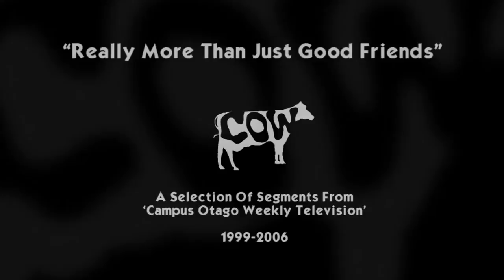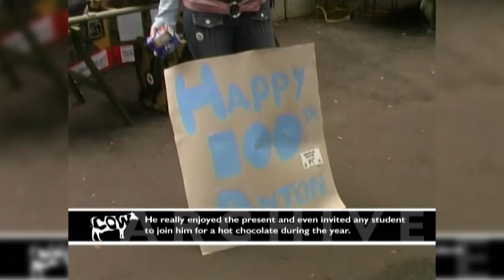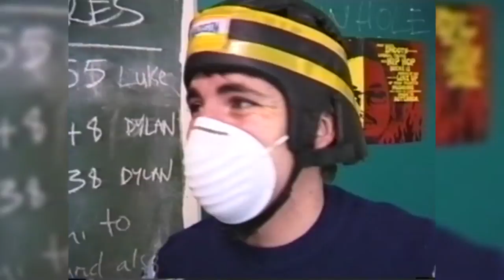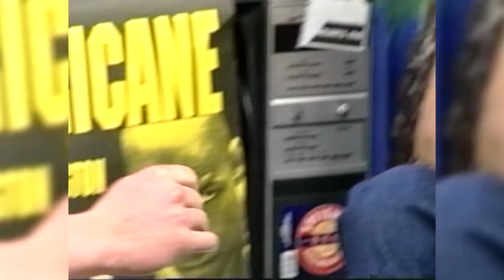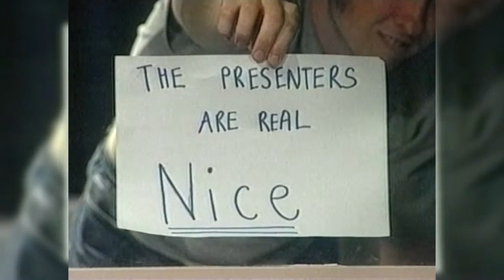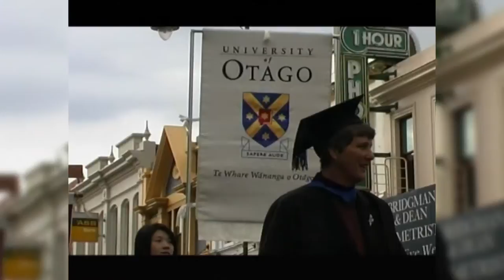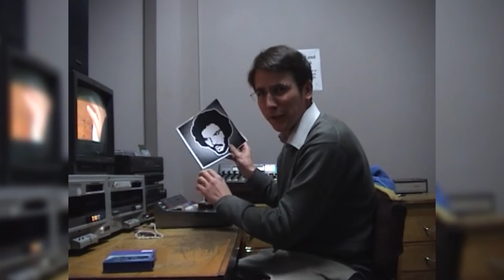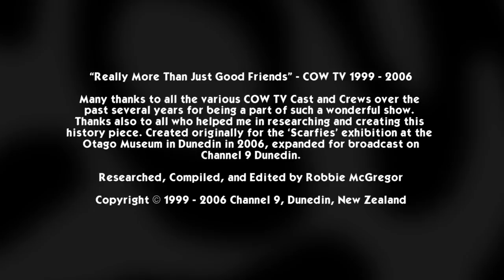"Really More Than Just Good Friends: COW TV 1999-2006 Retrospective" (No Zep Ver.)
Retrospective of Campus Otago Weekly Television, or COW TV, from 1999 until 2006 on Channel 9 Dunedin, New Zealand.

Now the show has been off air for a few years, I'm putting this online in all it's low archive quality (but HD file) history glory for all to see.

Originally produced for the Otago Museum's Scarfies exhibit in 2006, I expanded the original cut for broadcast and then added in the 2006 montage to boot.

Many thanks to all the people who worked on the show in it's 11 year run, especially those who assisted in helping me with material for this retrospective.

Excuse the mixed quality of footage, as the archives used came from a wide variety of sources. Converted from 4:3 to 16:9. The information keys were relevant to the time in 2006/2007 and may now be out of date.

All of the music was okay except for one track by Led Zep, which has been removed and not replaced. This will be noted when it begins and is also noted below in the contents.

- This YouTube Doubler link is provided to match the music to the video so you can see what was supposed to be there. Alternatively I have the unedited original retrospective in a slightly compressed format up on Vimeo

Enjoy and please share with anyone from Channel 9 or anyone who was or still is a student in Dunedin, New Zealand.

Content:
Disclaimer and Opening - 0:00
About - 1:43
First Years Boot Camp - 2004 - 3:55
Students 2002 - 5:24
COW Cops Opening - 2005 - 6:34
Jeff Wilson - 2002 - 7:05
Can I Divert It - 2004 - 8:24
Cow Squad - 2004 - 9:28
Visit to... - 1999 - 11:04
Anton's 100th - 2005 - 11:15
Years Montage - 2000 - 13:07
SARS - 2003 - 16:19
Hyde Street Keg Party - 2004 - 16:37
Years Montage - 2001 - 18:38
Goodbye Beef Pie - 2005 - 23:19
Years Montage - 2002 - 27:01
Word On The Street - 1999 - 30:10
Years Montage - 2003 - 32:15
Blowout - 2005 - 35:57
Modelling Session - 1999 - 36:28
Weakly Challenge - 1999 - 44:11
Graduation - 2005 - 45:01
Walk of Shame Opening - 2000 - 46:31
Walk of Shame Runaways - 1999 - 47:16
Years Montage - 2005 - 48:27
Night & Day News: Fear Flat - 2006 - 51:24
J Day 2004 Intro - 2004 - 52:26
Toga Party Scavenger Hunt - 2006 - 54:04
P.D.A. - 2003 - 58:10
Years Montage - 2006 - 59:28